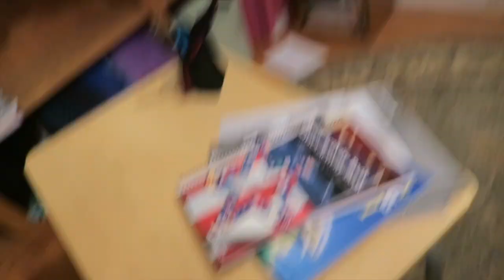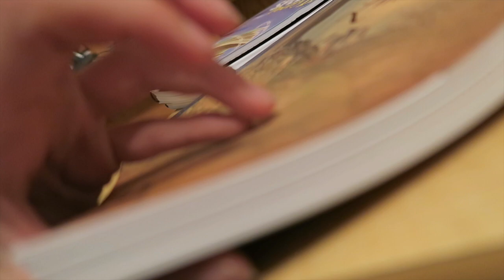Hair Braiding at the Renaissance Festival (WK 245.5) | Bratayley